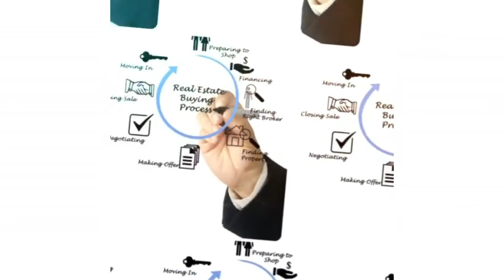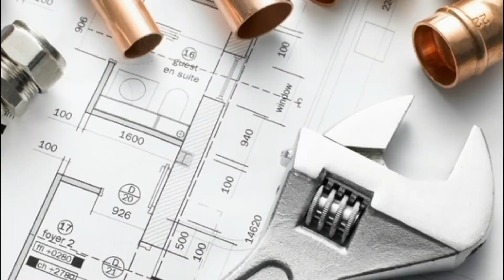Home Insurance florida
Home insurance in Florida is one that most homeowners worry about because of hurricanes in Florida. Today I am bringing you my friend and insurance business partner to explain and answer some questions. If you have more questions or need more videos about insurance topic or any other topics related to owning a florida home.

LET’S B E  F R I E N D S ! 👇🏾👇🏾👇🏾👇🏾